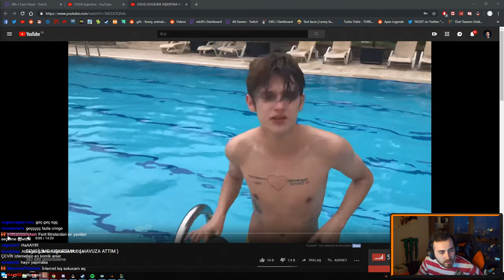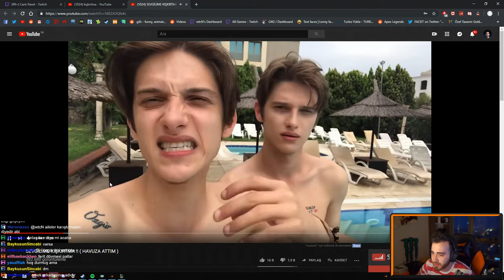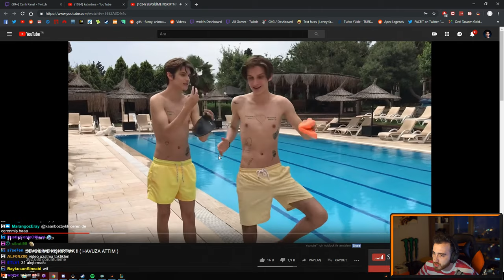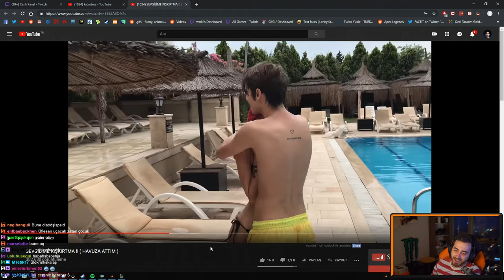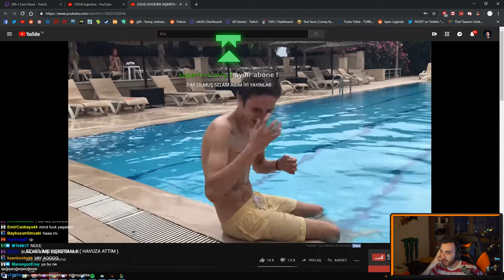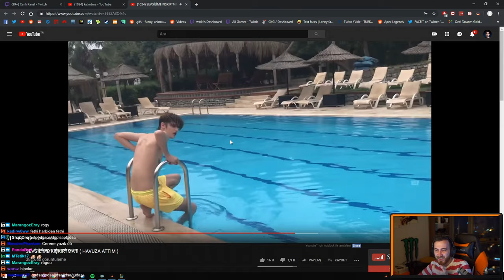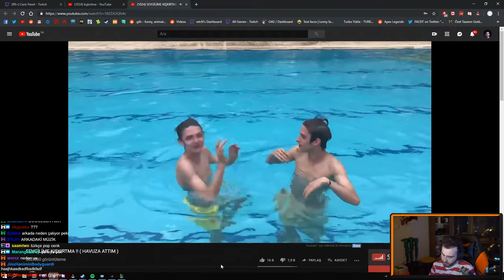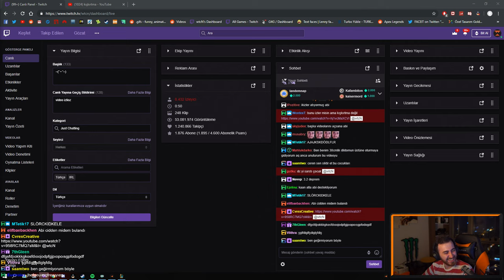wtcN - Sevgilisine kışkırtma yapan ikizleri izliyor.